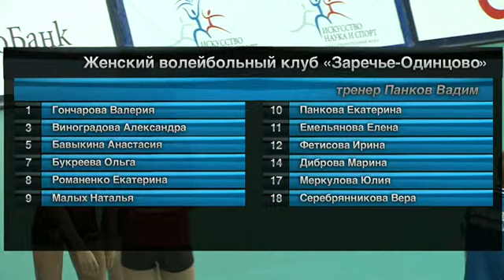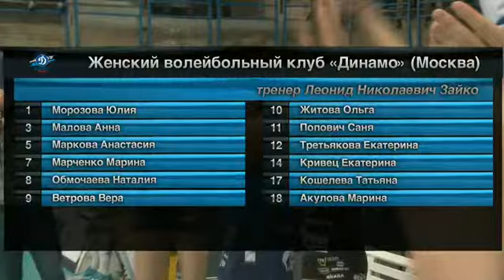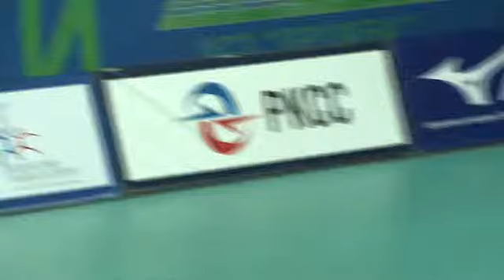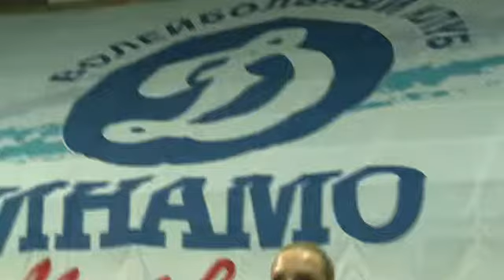«Динамo» М — «Заречье-Одинцово». Чемпионат России. Женщины